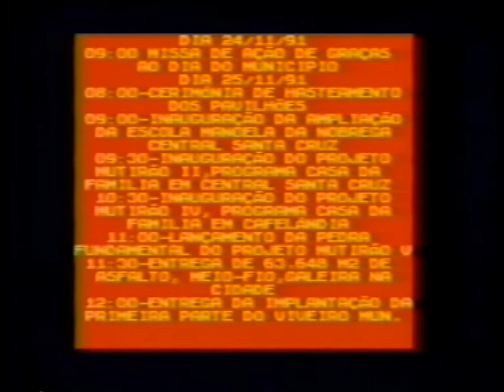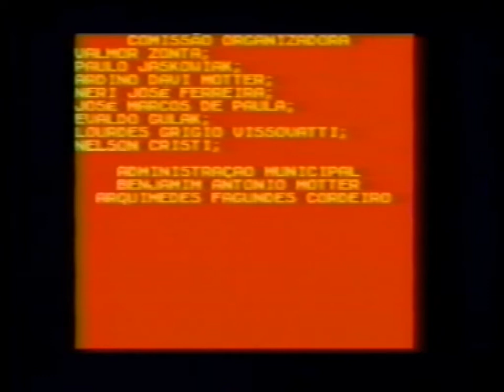3ª Mini Olímpiada Missa em Ação de Graças Participação Coral Estela Maria de Cvel Adm Benjamim 1991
3ª Mini Olímpiada Missa em Ação de Graças Participação Coral Estela Maria de Cvel Adm Benjamim 1991